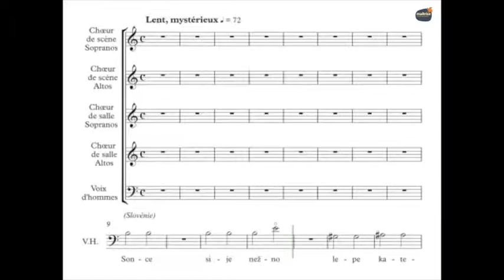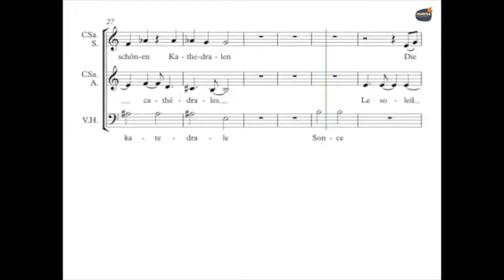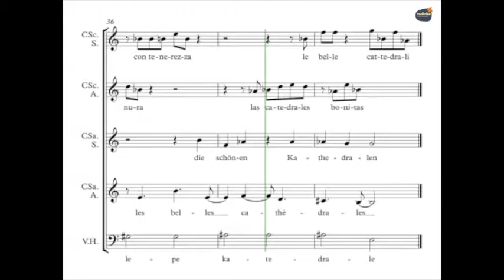Machuel, Thierry - Cathédrale (EdmR) - Guide Voix - Instrumental